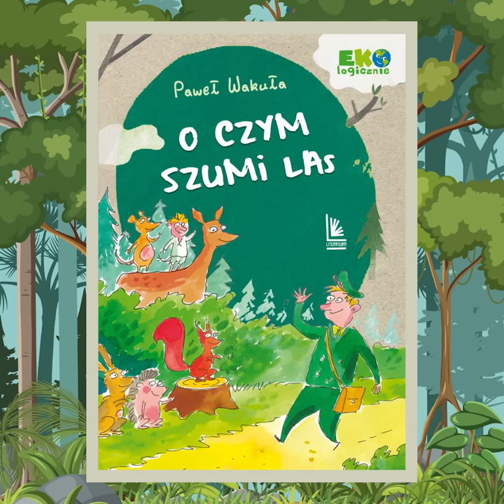O CZYM SZUMI LAS 🌳🌲🐾 [fragment] | bajki dla dzieci | audiobook | Paweł Wakuła 🎧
Poznajcie leśniczego Piątka, który dba o swój las, ciężko pracując każdego dnia. Jednak jego las nie jest zwyczajnym miejscem za sprawą stworzeń, jakie tam żyją. Utopce, dziwożony i licha leśne to tylko niektóre z nich. Dołączcie do leśniczego i wspólnie przeżyjcie niezwykłe przygody.
Życzymy miłego słuchania! 😊

Jeśli chcesz poznać dalsze losy bohaterów, sięgnij po książkę Pawła Wakuły – „O czym szumi las”. Znajdziesz ją na stronie Wydawnictwa Literatura lub w swojej bibliotece. Bezpośredni link do książki znajduje się w opisie odcinka. Miłej lektury!

Spis:
0:00 - 0:08 - Czołówka
0:09 - 37:19 - Bajka
37:20  - 38:34 - Napisy

🚀 PATRONITE 🚀
🥰 Z tego miejsca chcielibyśmy bardzo podziękować naszym patronom - Ali z Białegostoku oraz pozostałym Patronom 🫶

🎙️TWÓRCY
Lektorka główna kanału - Małgorzata Kozak
Reżyseria - Maciej Sztąberek
Realizacja dźwięku - Hubert Tymiński
Reżyseria dźwięku, montaż audio i udźwiękowienie - Hubert Tymiński
Producent i kierownik produkcji - Maciej Sztąberek
Pomysłodawca i producent kreatywny kanału - Filip Koszlaga
Specjalista do spraw PR i pozyskiwania treści - Michał Grzelak

Witamy w krainie Soundsitive Kids! Cieszymy się bardzo, że tu jesteś. 🤗😃 Rozsiądź się wygodnie, zrób sobie herbatę i z dzieckiem na kolanach wspólnie wyruszcie w niesamowitą przygodę. 🤩👨‍👩‍👧‍👦

Wyprodukowano przez Stowarzyszenie Soundsitive Studio - studio nagrań z Łodzi.